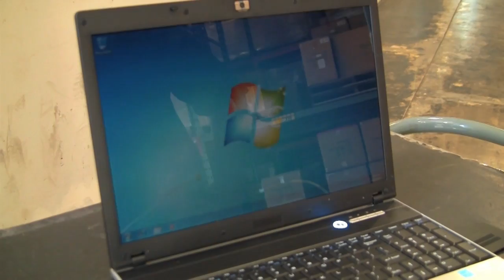SSD vs. Roof Drop on Fire - SSD Destruction Ep 10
As part of the Kingston SSD Destructo II series we dropped an SSD inside a computer from a roof and then set it on fire. Check out the video to see if the SSD survived.